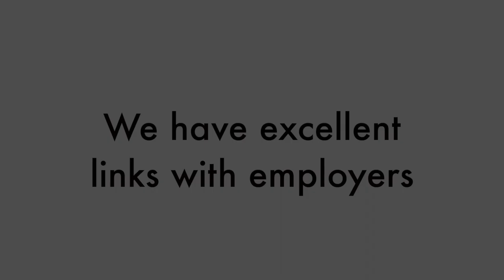BSIX/NCC Facts About College